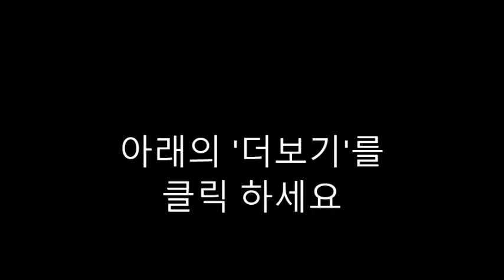AI 질문-22. Little Gorilla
"Little Gorilla" is a children's book by Ruth Bornstein. Here are some questions you could ask about the book:

Who is the main character in "Little Gorilla"?
Describe Little Gorilla's family and surroundings.
What makes Little Gorilla different from the other animals?
How do the other animals in the jungle feel about Little Gorilla?
What events happen in the story to make Little Gorilla grow bigger?
How does Little Gorilla's size change throughout the story?
How does the author use repetition in the book?
What are some of the challenges Little Gorilla faces as he grows?
How does Little Gorilla's relationship with the other animals evolve as he grows?
What lessons can be learned from "Little Gorilla"?
How does the illustrator depict the jungle and its inhabitants?
What emotions does Little Gorilla experience throughout the story?
What is the significance of the title "Little Gorilla"?
How does the story celebrate growth and change?
How does "Little Gorilla" resonate with children and their experiences of growing up?